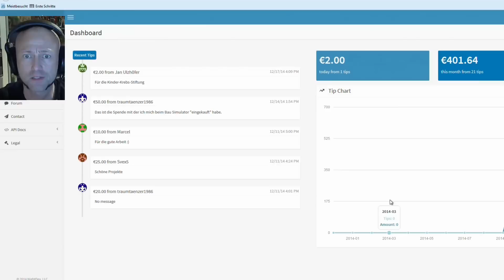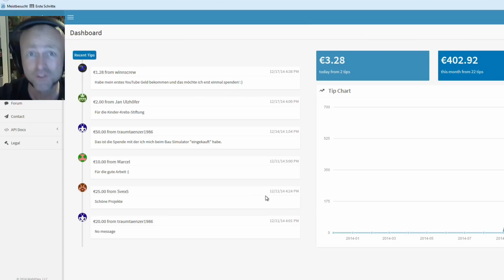Let's dance, GudnLP! ★ BAU SIMULATOR 2015 #27 ★ Let's play Bau Simulator 2015